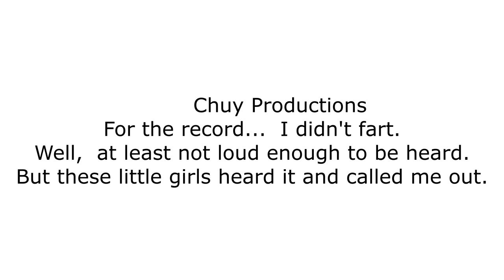BALD HEADED LIES!!!!!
I was accused of ripping one...   but I didn't